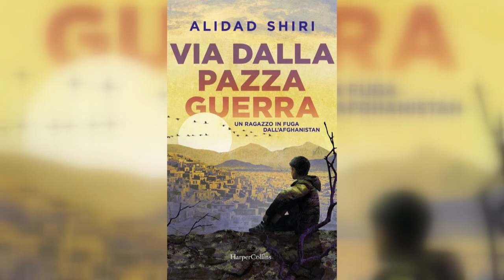Le riflessioni di don Renato Sacco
Il parroco di Cesara e Arola nel suo appuntamento settimanale all'interno del tg di Vco Notizie torna sulla tragedia dei migranti consumatasi nelle acque del mar Ioni davanti alla spiaggia di Cutro.